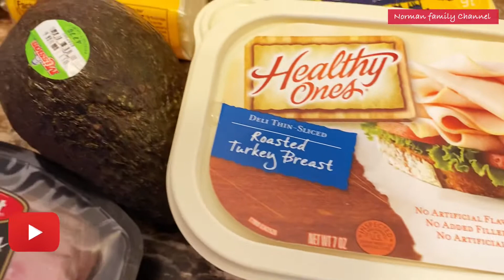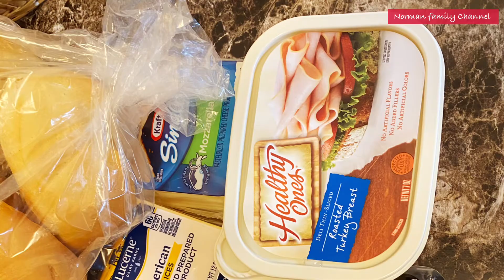HUBBY MADE ME DINNER SANDWICH//TURKEY BREAST/HAM/LETTUCE/AVOCADO AND TOMATO